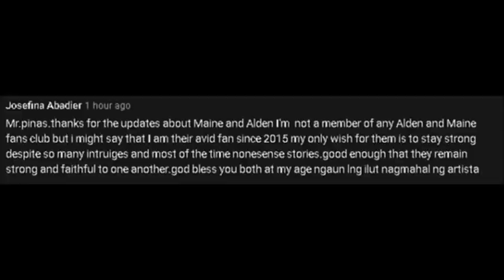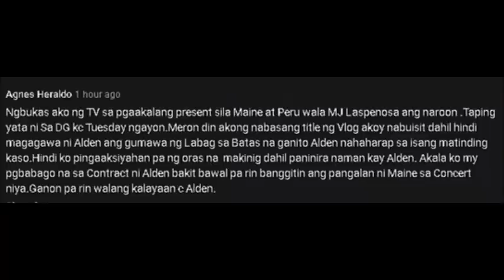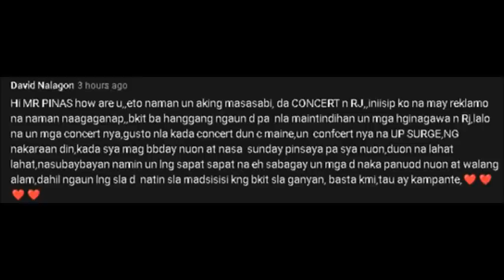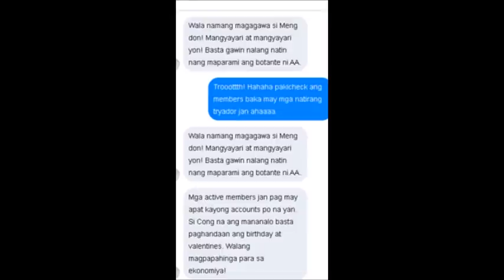BLACKMAIL ALERT!! MAINE, NAPAGPLANUHAN NA NGAYONG BIRTHDAY AT VALENTINES!! ALDEN, SAAN NAGSUOT?!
Nakakaloka ang mga ganito nilang usapan para kay Maine grabe naman this!